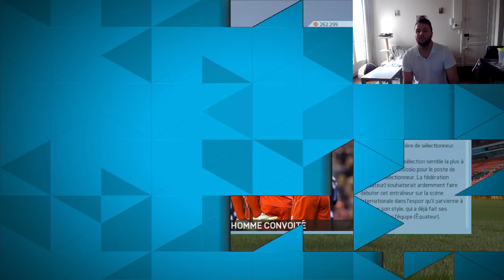Carriere Liverpool Épisode #4: Première défaite & europa league !!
salut à tous , je vous présente le 4ème épisode de m carrière avec liverpool , au programme ma première défaite avec les reds et l'europa league !